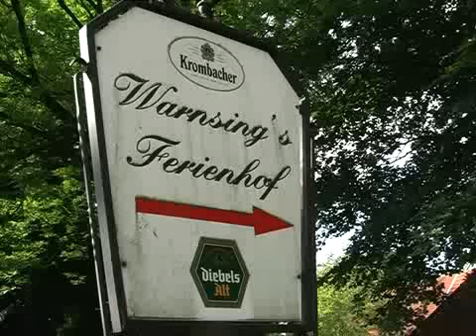Ferienhof Picker-Warnsing, dt.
agri-cultura-Portrait Ferienhof Picker-Warnsing, Velen, dt.